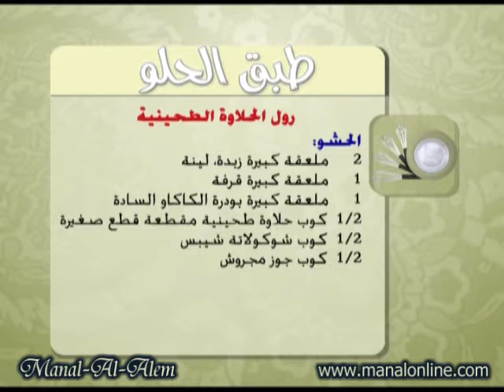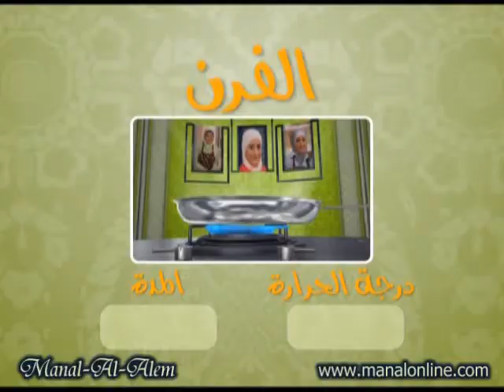رول الحلاوة الطحينية - منال العالم